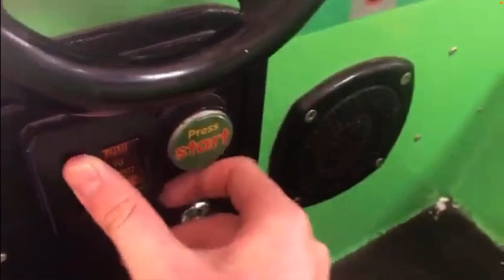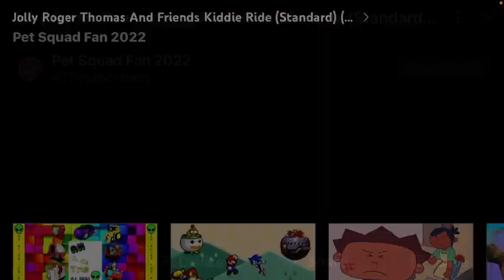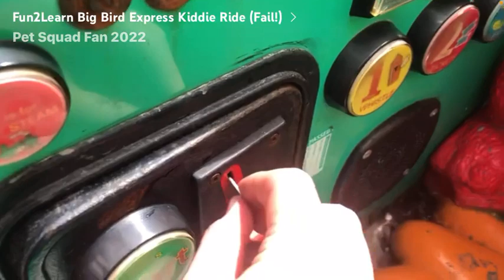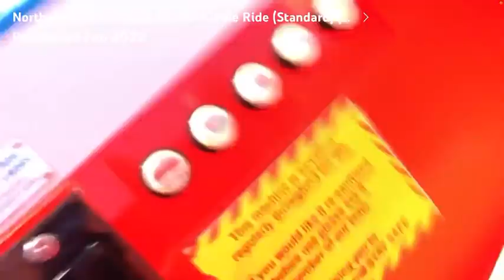Barry Island Fails